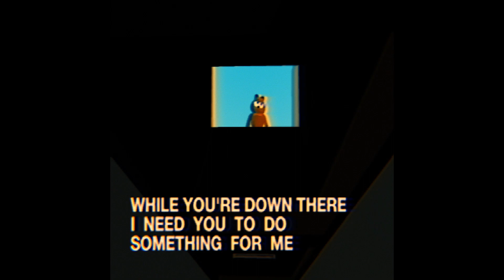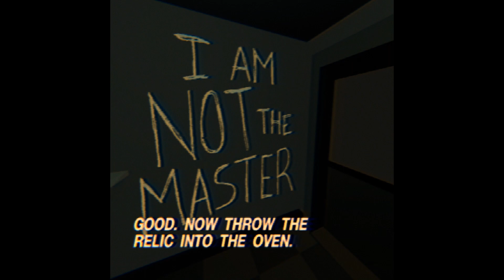Scary garfield █ Horror game "The Last Monday" – walkthrough █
This lasagna-loving feline has gotten locked out of the house and needs your help

e. e. cummings
st. thomas aquinas